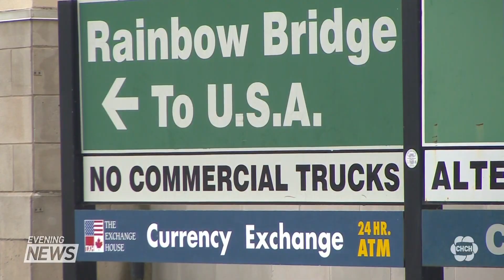Canada U.S. border restrictions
U.S. - Canada border restrictions are set to expire one week from today and we've yet to see a plan from Ottawa regarding reopening crossings across the nation.

Jason Gaidola reports.